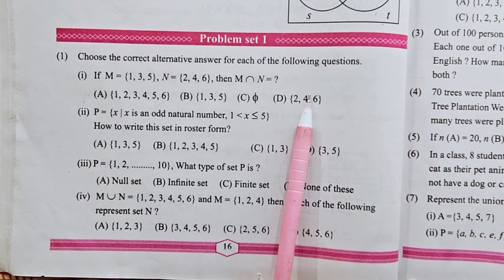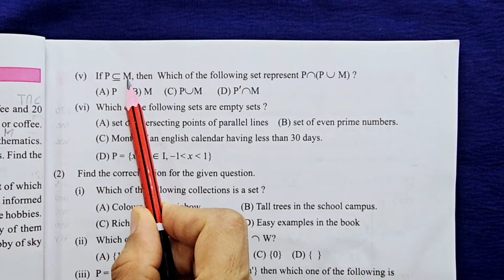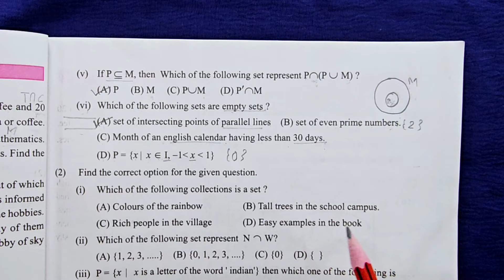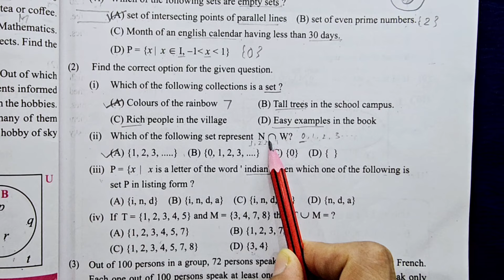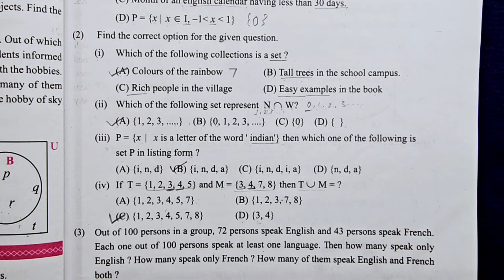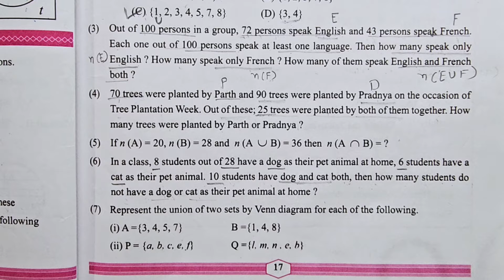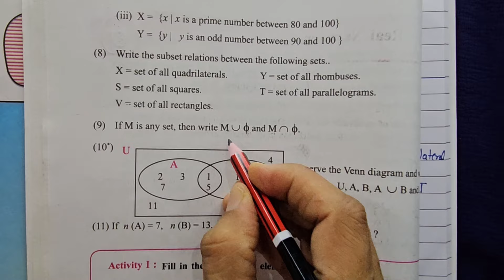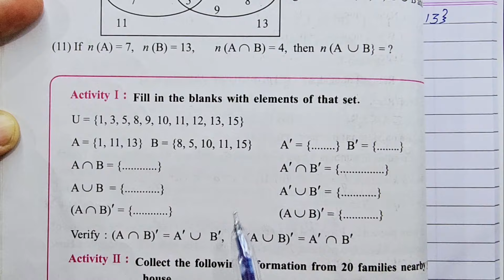Problem Set 1 | Std 9 Maths | Maharashtra board